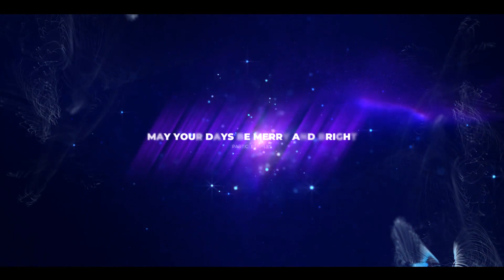Premiere Pro Template: Christmas Opener with Particles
Consists file and (.mogrt) Works with Premiere Pro CC 2019 and above
All work will be done in Premiere Pro using Essential Graphics panel!
You don’t need any plugins
Easy to experiment with colors
Files compatible with all languages
Resolution 1920×1080
The project contains files with particles are pre-rendered (where you do not need plugins ) .
Time 54s
11 titles